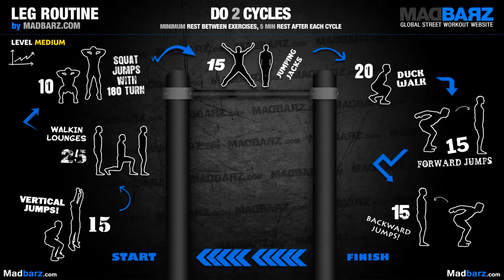Barre fixe 3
des programmes de barre fix